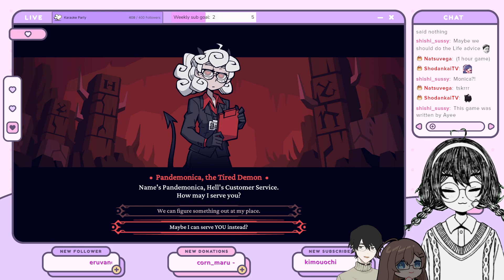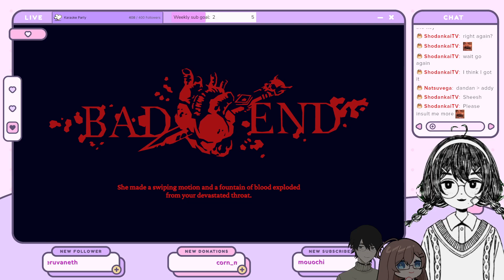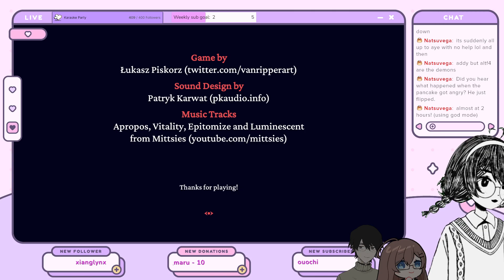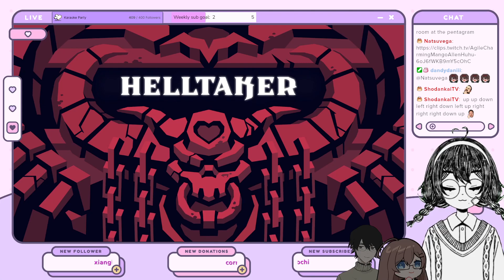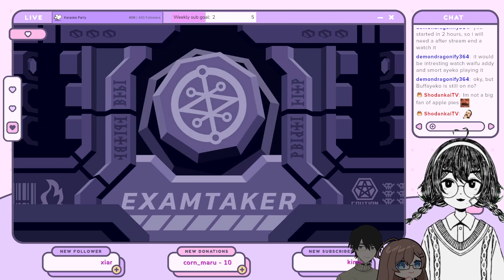[ENG/FIL] getting demon girls eyo?